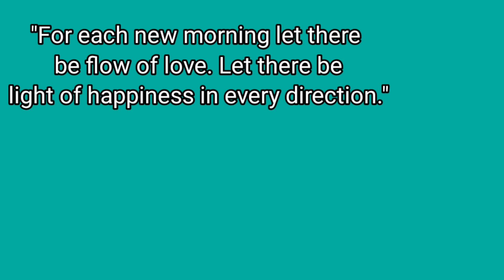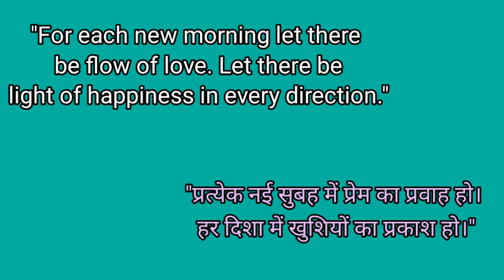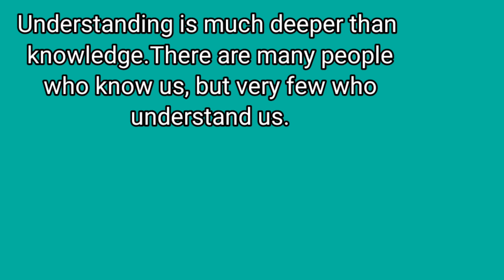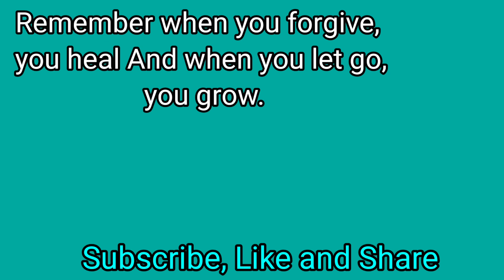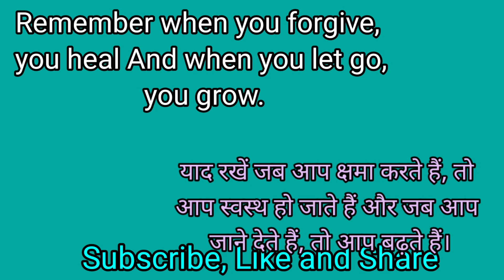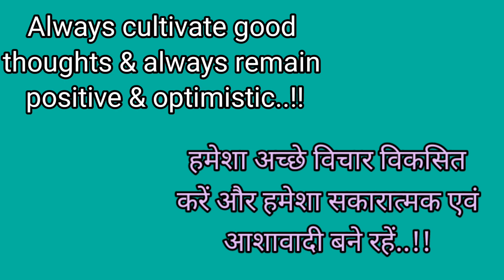Best Motivational Thoughts for school assembly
These thoughts will help you stay on track and motivated during your studies and will give you some good ideas for things to keep in mind when you're working on your essays or studying for exams.

If you're looking for some ideas to help you stay motivated during your studies, then this video is for you! Hindi motivational thoughts with English translations will help you stay on track and reach your goals. So be sure to check it out!
Motivational thoughts with Hindi meanings